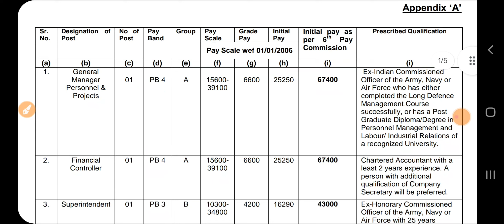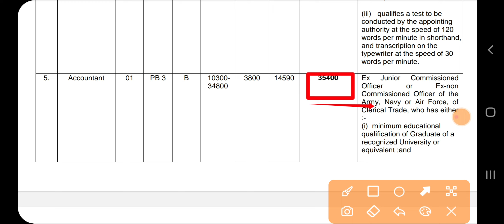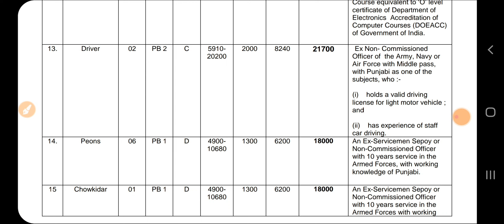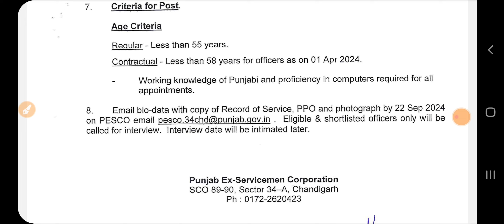ਪੰਜਾਬ ਵਿੱਚ 3520 ਪੋਸਟਾਂ ਆਈਆਂ| Punjab PESCO Recruitment 2024 | Punjab Govt Jobs Sep 2024| Meet Academy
Govt Jobs Best Study Material 👇

1.

2.

3. Punjab Patwari Agriculture(Top 500 MCQ)

4. Best Punjab GK Book for all Punjab Govt Exams-Pdf